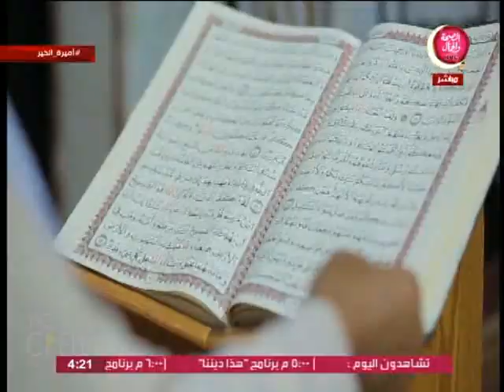أميرة الخير | كفالة عبد المطلب للنبي صلي الله عليه وسلم